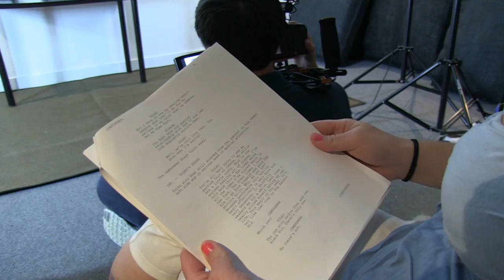The Making of the short film Dead and Reborn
A behind the scenes making-of featurette for the short film, "Tulku Dorje: Dead and Reborn" with actors and crew members.